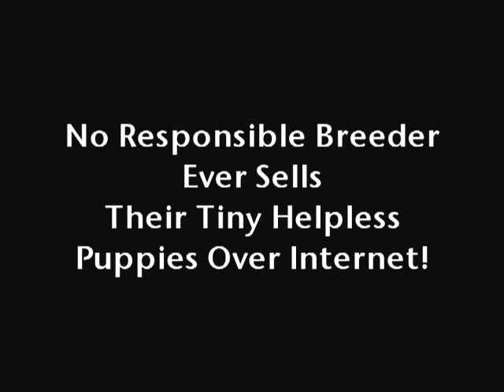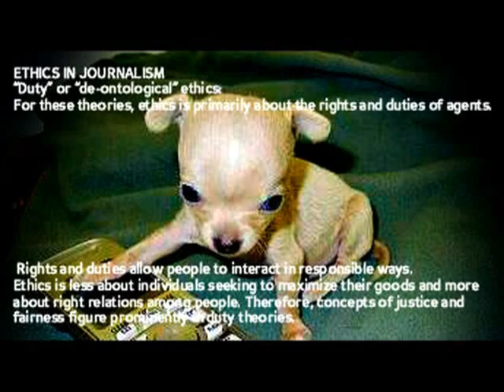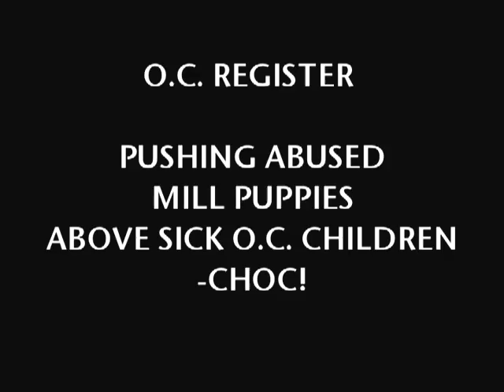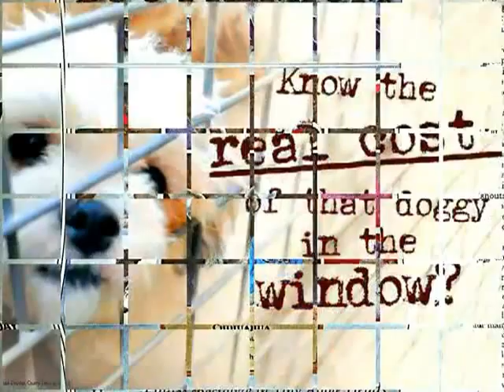OC REGISTER Profiting Federal Cruelty Puppy Mill Puppies- CONSUMER FRAUD- CANCEL SUBSCRIPTIONS!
RIPOFF REPORTS FOR O.C. REGISTER PUPPY MILL FEDERAL CRUELTY ADVERTISERS O.C. REGISTER BLOOD MONEY! Dalene Gee who goes by the alias Dee Gee is the owner of a notorious puppy mill in Idaho Falls, Idaho. This "person" cares nothing for the health and welfare of her dogs. She keeps up to 200 dogs in small wire cages exposed to the elements, including puppies. Many of her "breeders" are often covered in feces and urine.

Dalene Gee of DJ Chihuahua often sells puppies that are sick and have been mistreated. I know of three puppies that Dee Gee drowned in a toilet. Other dogs are killed by drowning or poison if they fail to produce proper litters.

This insane person must be stopped.

Stop Animal Cruelty
Idaho Falls, Idaho
U.S.A. Dj Chihuahua | DJchihuahua.com | Dalene Gee Stole $600 for a dog and did not send me the dog, Fraud, Scam Idaho Falls Idaho I found this garbage business on the internet and decided to buy a dog from Dee after three conversations with her. I sent this lady $600 for a dog and a hefty shipping fee on August 7th, 2008. To this day this thief has not sent me the dog I purchased and has also refused to refund the nearly $1000 I paid for the dog and shipping. She is absurd. After a month of calling her and receiving a different lie each time I sued her in small claims court and won a judgement.

I have also found a number of other rip off reports on this scam artist Dalene Gee and her scam business dj chihuahua.

Ripped off by dalene gee
Los Angeles, California
U.S.A.
RUSSO'S Pet Experience- Owner Convicted Cruelty Criminal and Puppy Mill Retailer of  40 Years Fashion Island Pet Torture Fraud talks about Papers sent to H.B. Council - PROVEN BUSINESS FRAUD OF MUNICIPAL GOVERNMENTS SENT TO ALL ORANGE COUNTY CITIES. Fraud proven with legal Government USDA Inspection Reports, USDA Inspector Photos, Government Interstate Documents, and Russo's own State law required Paper work from INHUMANE FRAUD SALES OF 40 YEARS CONSUMER FRAUD SALES & FEDERAL LAW VIOLATING PUPPY MILL PUPPIES --documents listed in article below